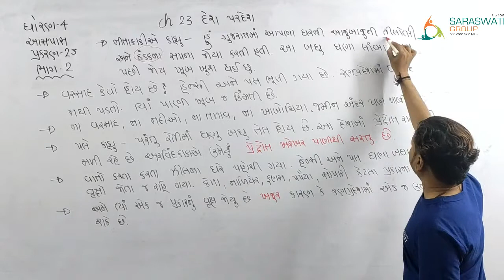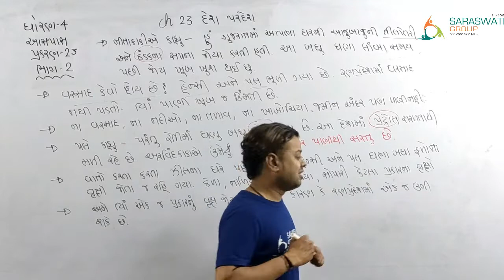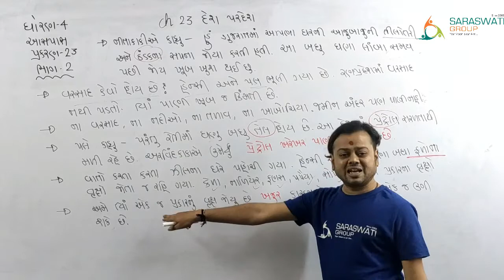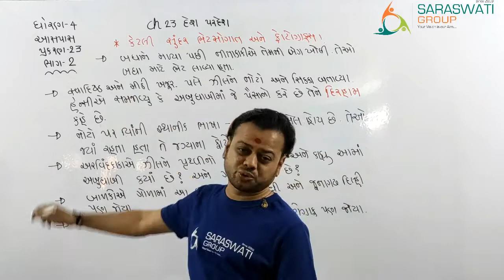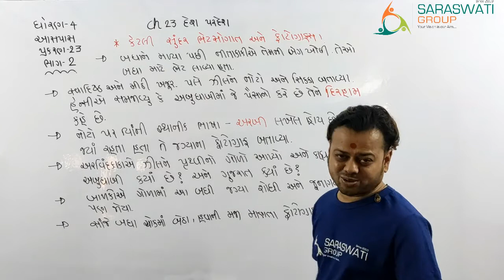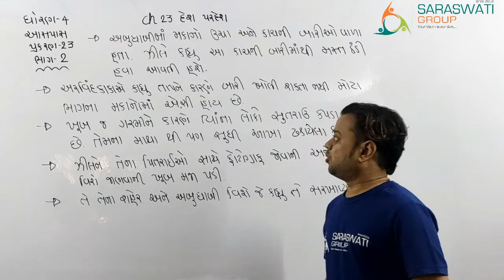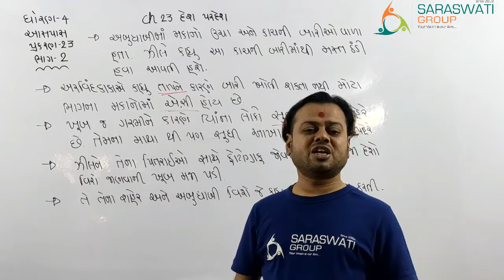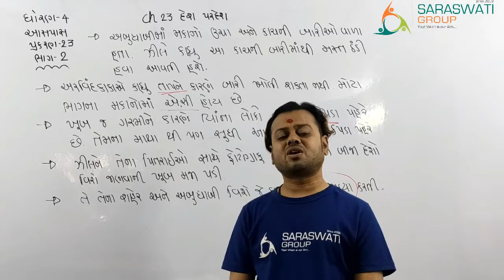ENV IISTD 4 II CHAPTER 23 II Desh pardesh II PART 2 II DATE 12-12-2020